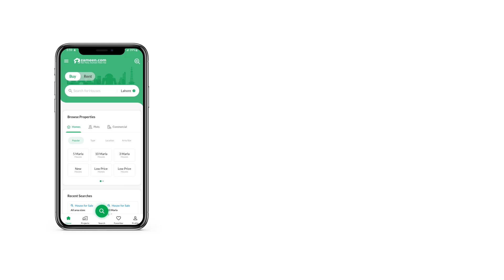3 KANAL RESIDENTIAL PLOT FOR SALE IN BANI GALA ISLAMABAD